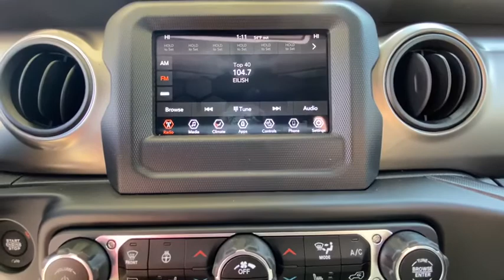2020 Jeep Wrangler_Unlimited Carmel, Peekskill, Mount Kisco, Brewster, Mahopac, Mohegan Lake, NY 204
New 2020 Jeep Wrangler_Unlimited available in Carmel, New York at Meadowland of Carmel CDJR. Servicing the Peekskill, Mount Kisco, Brewster, Mahopac, Mohegan Lake, NY.

Safety equipment includes: ABS Traction control Passenger Airbag Front fog/driving lights Stability control - With Anti-Roll...Other features include: Bluetooth Convertible roof - Manual Air conditioning Audio controls on steering wheel Tilt and telescopic steering wheel...This outstanding SUV with its grippy 4WD will handle anything mother nature decides to throw at you. Just Arrived*** Safety equipment includes: ABS Traction control Passenger Airbag Front fog/driving lights Stability control - With Anti-Roll...Other features include: Bluetooth Convertible roof - Manual Air conditioning Audio controls on steering wheel Tilt and telescopic steering wheel...
Cruise Control,Tinted Windows,Power Steering,Tow Package,Clock,Digital Info Center,Tilt Steering Wheel,Telescoping Steering Wheel,Steering Wheel Radio Controls,Passenger Airbag,Side Airbags,Keyless Entry,Traction Control,Dynamic Stability,Security System,Fog Lights,Intermittent Wipers